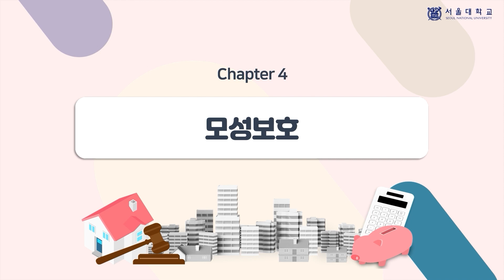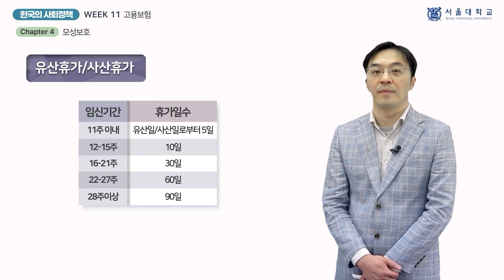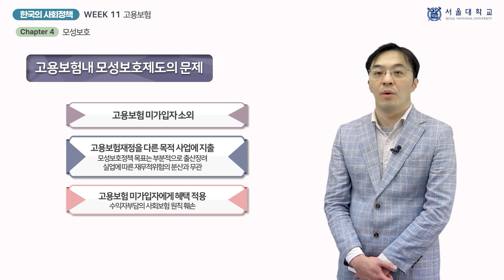한국의 사회정책 11-4 (Social Policy in Korea 11-4)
『한국의 사회정책』 11주차 「고용보험」의 4차시(week 11 - chapter 4) 「모성보호」 강의 영상입니다.

담당 교수: 김도형

This video clip is a lecture titled "Maternal Protection", the 4th chapter of "Employment Insurance", 11th week of "Social Policy in Korea".

Professor:  Dohyung Kim